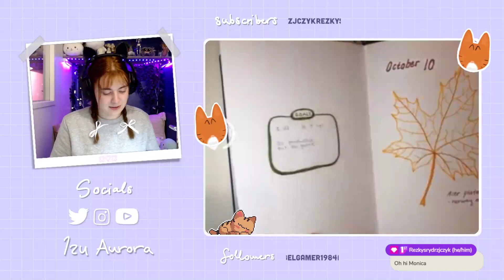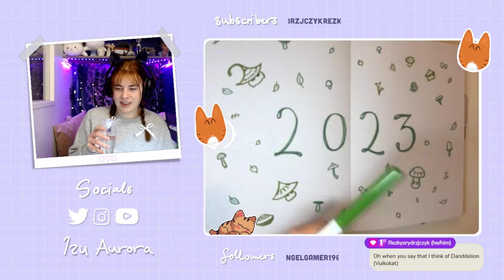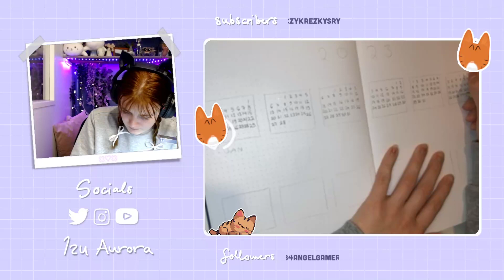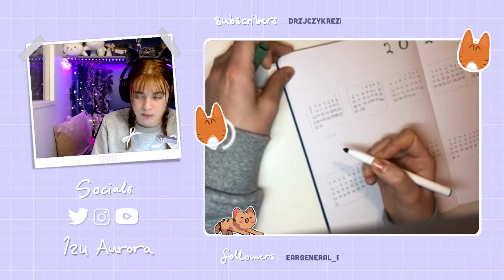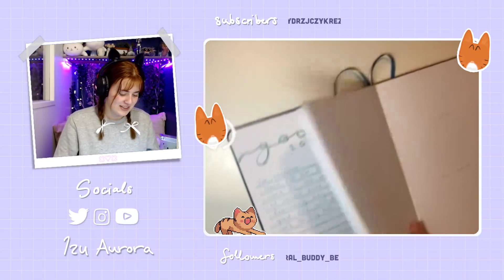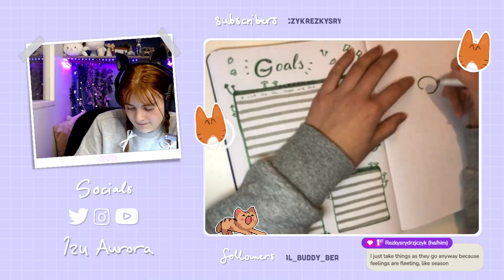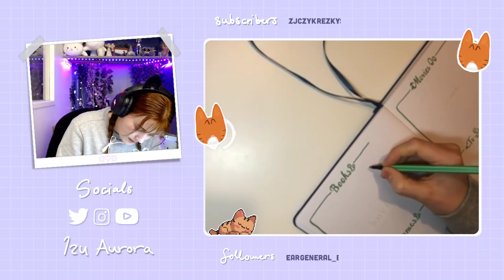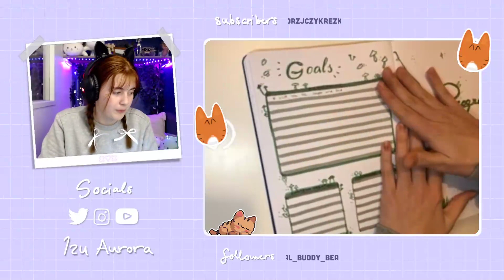Making my 2023 bujo transition and January spread ✨📝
Final stream of 2022 where we vibe and chill and make my bullet journal setup and january monthly spread for 2023.

✘ Catch me streaming live on Twitch !

Timestamps:
Countdown 0:00
Intro 4:55
Trying to get my phone cam working 18:24
Finally starting the bujo 37:05
Outro 3:05:16

✘ About me ♥
Hello there ! I’m Izu, a twenty-something girl who enjoys making content about games and loves to spend time with you guys on stream. I LOVE animals, ice cream and everything soft and fluffy ! I also have a kitty named Nemo who often does cameos on my videos and streams.

Music on my Stream Starting, BRB and chatting scenes:
Miloh Productions

Background music is often but not always by StreamBeats (by Harris Heller) or game music.

My videos are not meant for children under 13 years old. These videos may contain adult themes, humour and language that are not suitable for children, even if the thumbnail or preview seems appealing to them.

All of my opinions are my own and content (except music) has been created by me unless stated otherwise.

Comment 🦔 if you read all the way here ! ;)